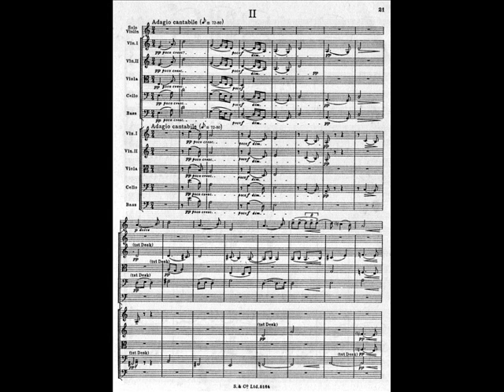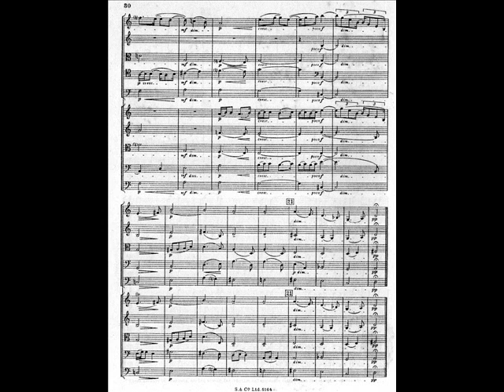Michael Tippett, 'Concerto for double string orchestra' (II. Adagio cantabile)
Scottish Chamber Orchestra, Michael Tippett (dir.)